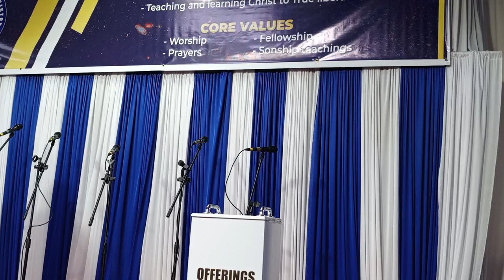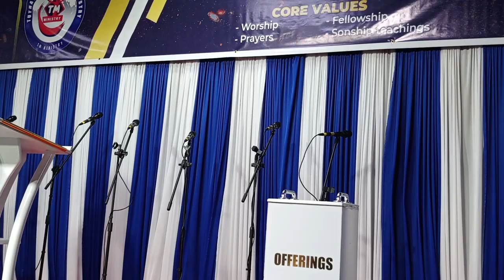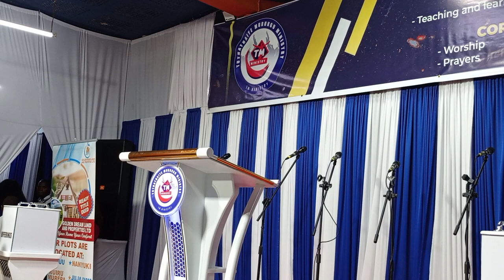My First day Kuihinga ndambire kuria ngima niguo ndikagwe,😂😂😂before ikuwe lifestyle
Hahahahaha what was first day to fast like? have ever fasted?